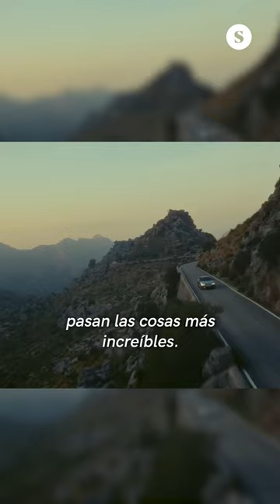♻️‘Sportswashing’ para lavar la cara al petróleo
📱El día en un minuto, por Pablo Rivas.
🎬Edición de Mar Sala.